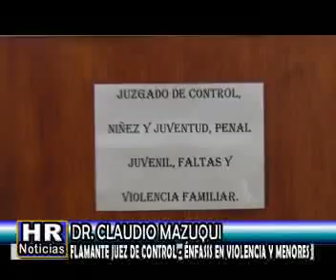DR CLAUDIO MAZUQUI FLAMANTE JUEZ DE CONTROL PARTE 21